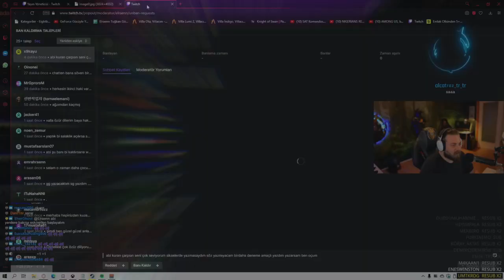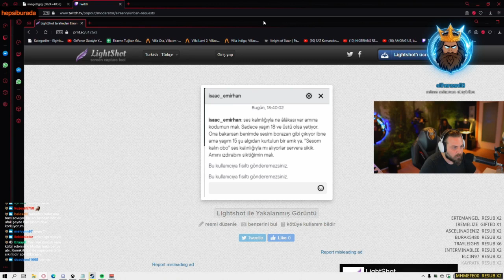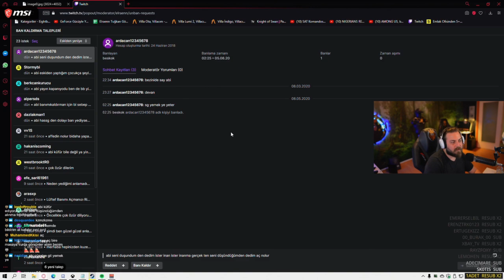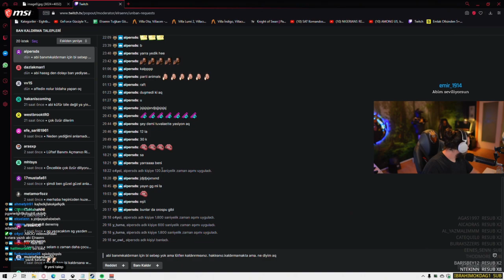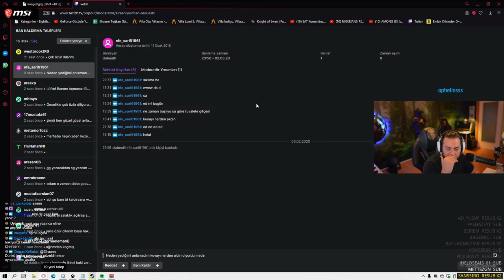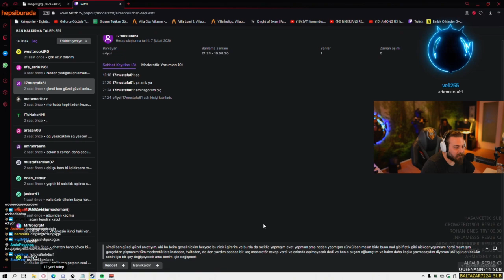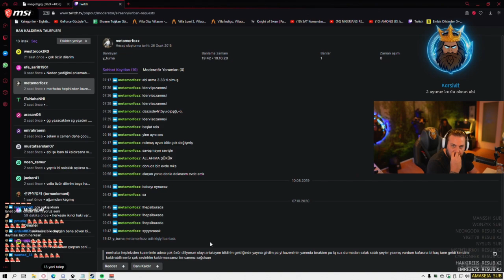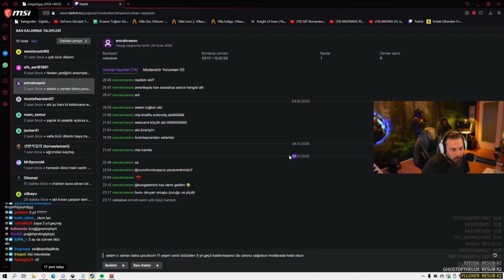ELRAENN BAN AÇMA TALEPLERİNİ DEĞERLENDİRİYOR ! #1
Eightborn sunucusunun bakımda olduğu bugünlerde yayıncıların twitch yayınlarını sizlere taşımaya devam ediyoruz. Bu videomuzda Elraenn ban açma taleplerini değerlendirirken ortaya zaman zaman komik , eğlenceli ama zaman zaman ders niteliğinde konuşmalar çıkıyor. İyi seyirler!

Anahtar kelimeler;

eightborn,
eightborn yayıncıları,
en çok izlenen klipler,
rraenee,
elraenn,
twitch komik anlar,
twitch en iyi anlar,
twitch en komik anlar,
twitch en çok izlenen anlar,
twitch anları,
twitch izliyor,
twitch elraenn,
twitch rraenee,
twitch cordiseps,
twitch grabixgod,
ban açma talepleri,